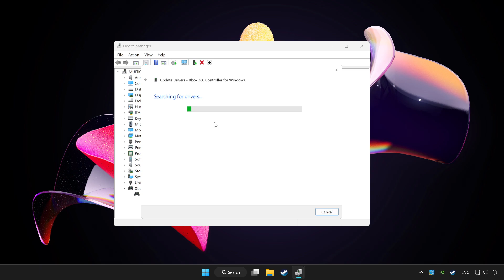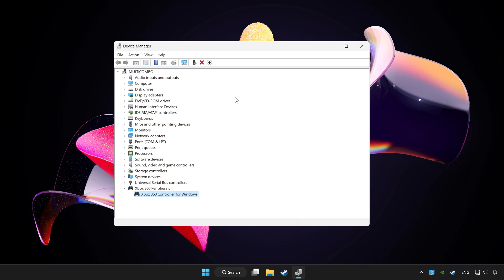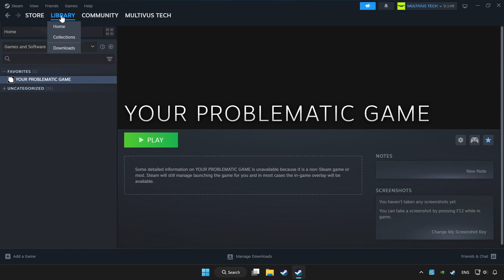FIX No Rest for the Wicked Controller/Gamepad Not Working on PC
I'm going to show How to FIX No Rest for the Wicked Controller/Gamepad Not Working on PC